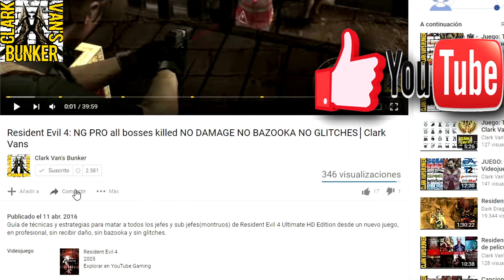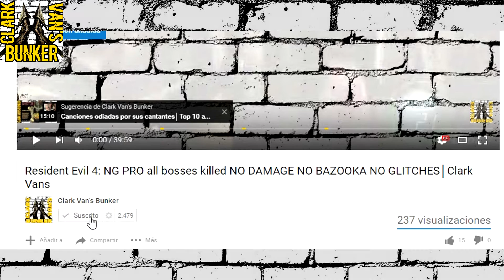ONE PIECE: EL GEAR SECOND ESTÁ BASADO EN POPEYE? Curiosidades by ClarkKane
Popeye el marino sirvió de inspiración para la saga de Enies Lobby y el Gia Sekando de Monkey D. Luffy.